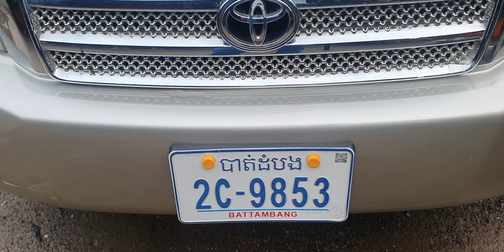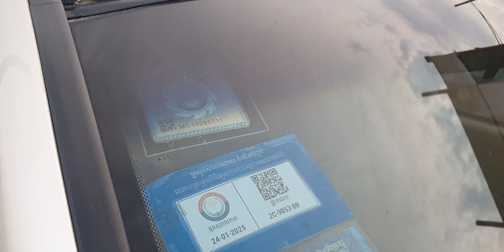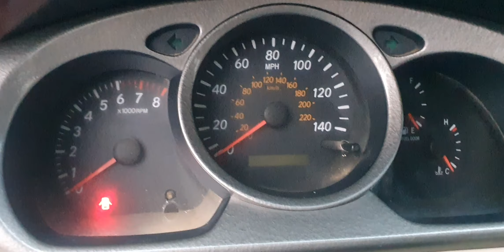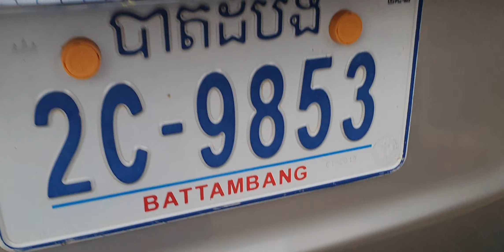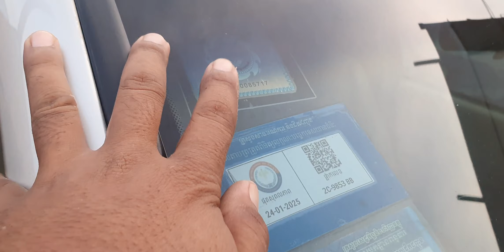ឡានលក់02ប៉ុង1តម្លៃ14ជាង 0885554141 095554141/081554141